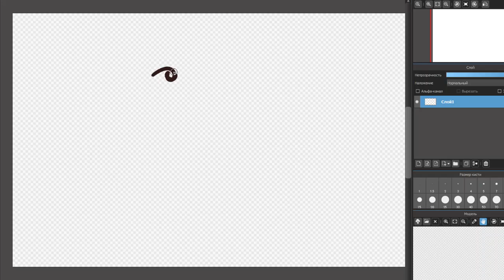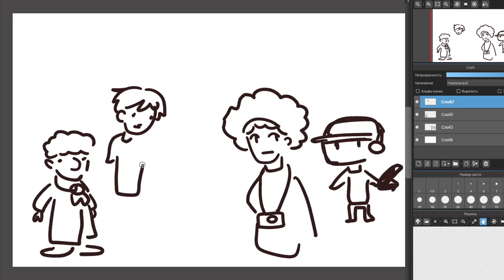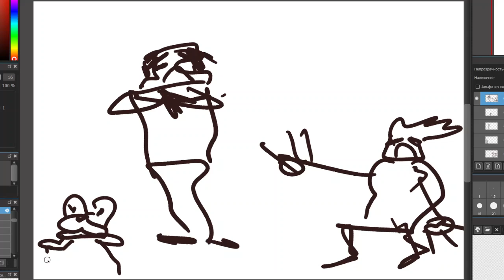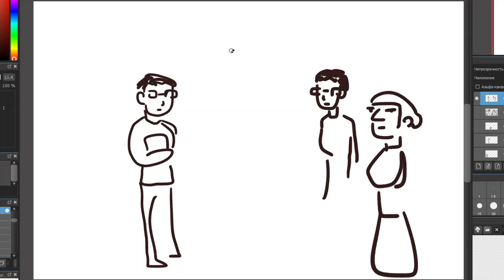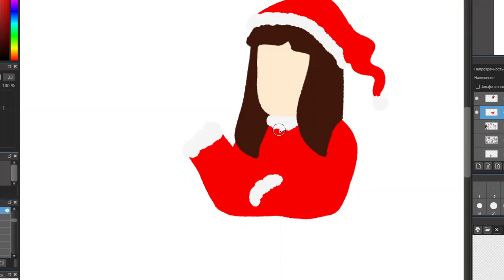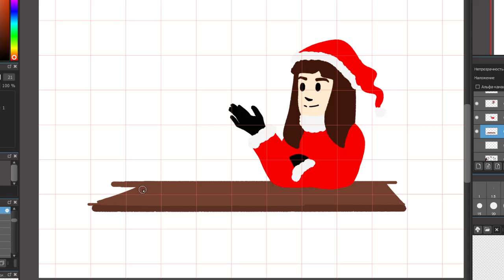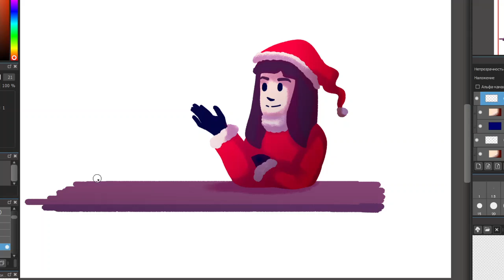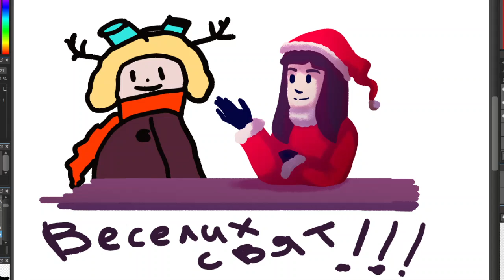Малюємо та говоримо! (Запис стріму)